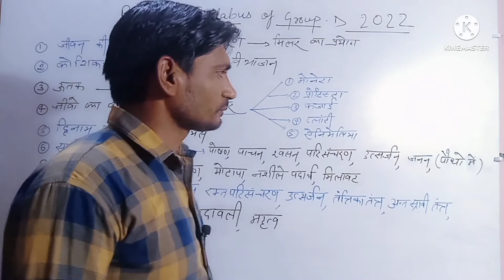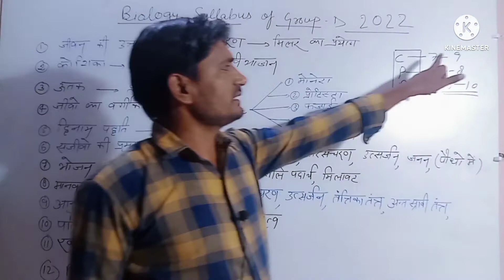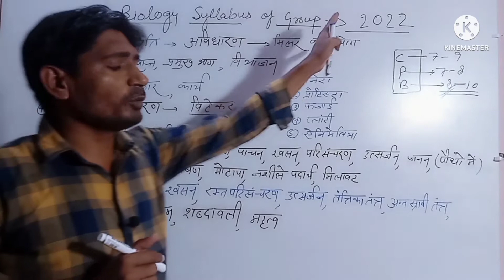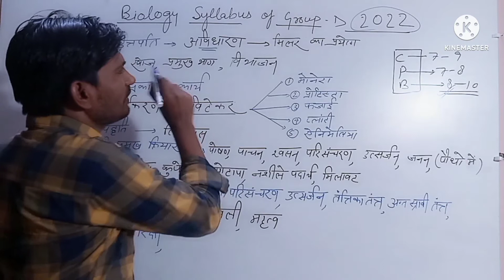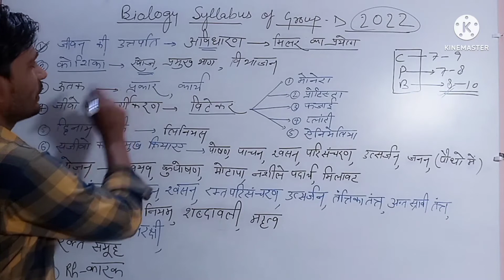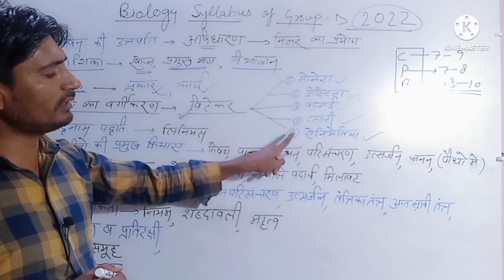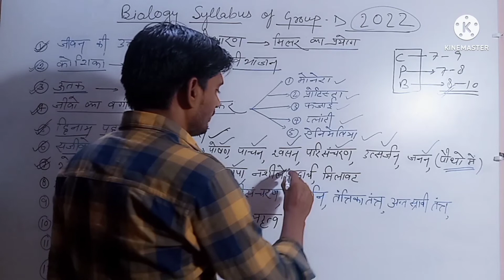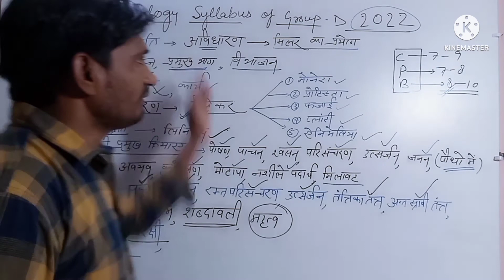Biology syllabus of group-D2022 What is the syllabus for Group D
syllabus of group-D 2022
What is the Syllabus of RRB Group D?

What are the Subjects in RRB Group D?

RRB Group D Syllabus 2022 for CBT

RRB Group D Physical Efficiency Test

RRC Group D Document Verification

Best books for RRB Group D Exam

Coding-Decoding · Relationships · Jumbling · DI & Sufficiency · Similarities & ...
RRB Group D Exam Date: Postponed
Exam Name: RRB Group D Exam
Mode of Exam: Computer-based test
Subjects: Mathematics, GA/Current Affairs/General Science/Reasoning